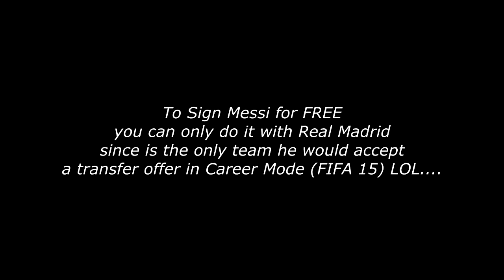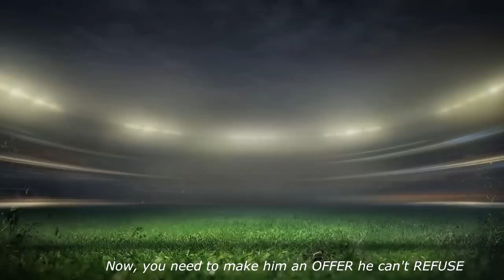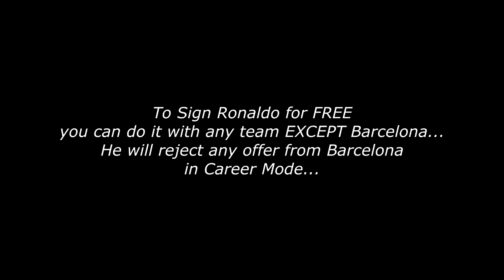HOW to Sign MESSI and RONALDO for FREE - Career Mode, FIFA 15